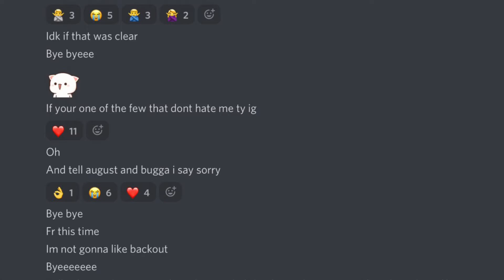Proof @Dusty,, apologized to